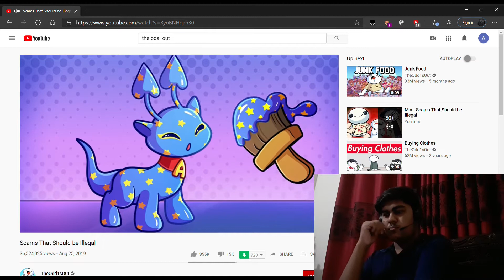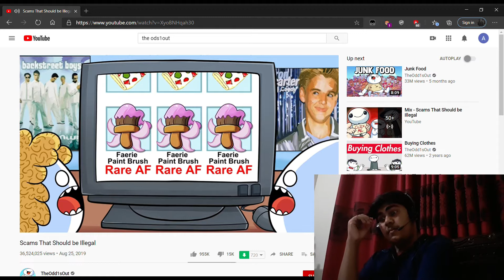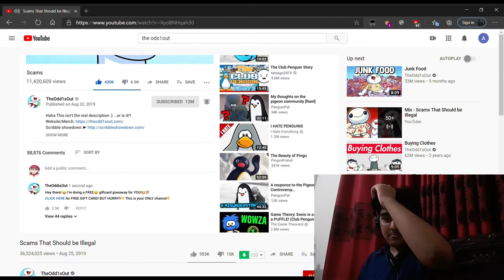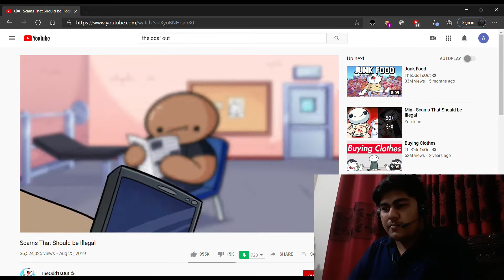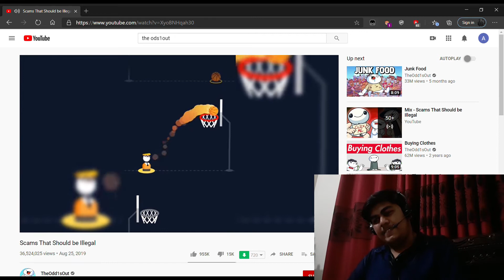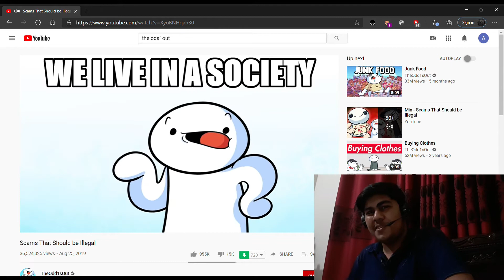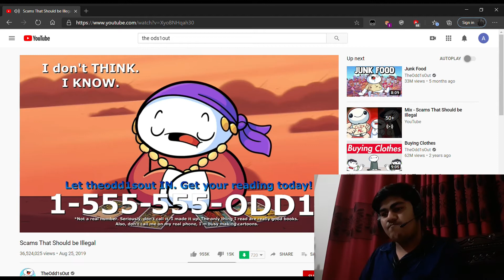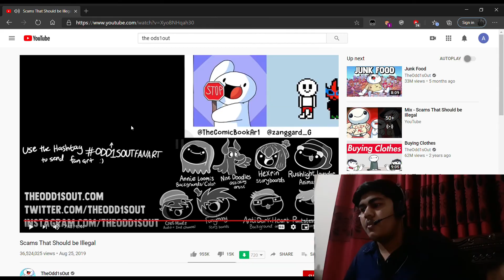Scams That Should be Illegal-TheOdd1sOut Reaction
TheOdd1sOut